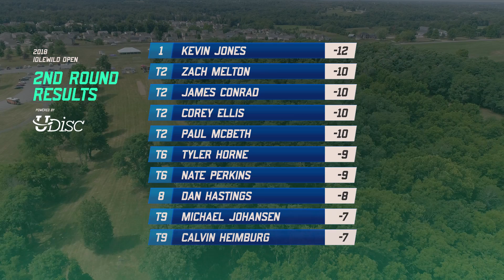2018 Idlewild Open | R2, F9, MPO | McBeth, Melton, Conrad, Costa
Jomez Productions in association with Innova Champion Discs and the Disc Golf Pro Tour presents Round 2 MPO Feature/Lead Card coverage of the 2018 Idlewild Open.

Featuring:
Paul McBeth
Zach Melton
James Conrad
Gary Costa

Commentary by AJ Risley and Paul Ulibarri

Stats provided by UDisc Live